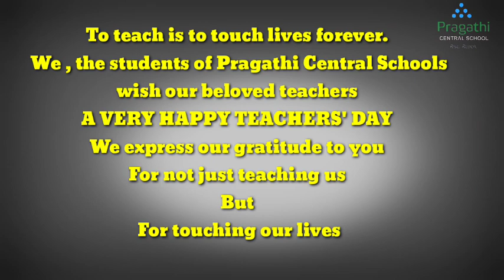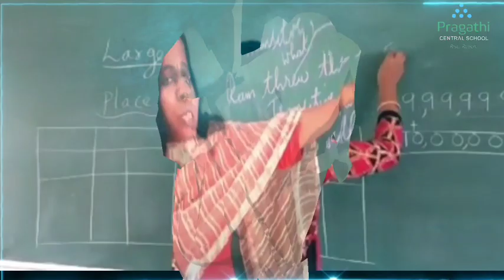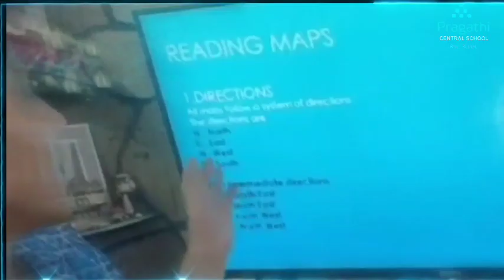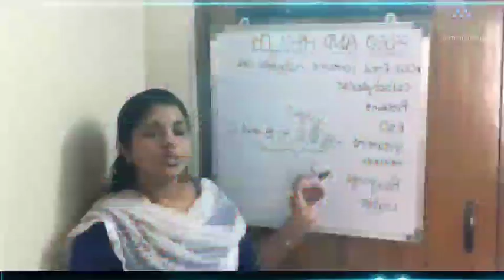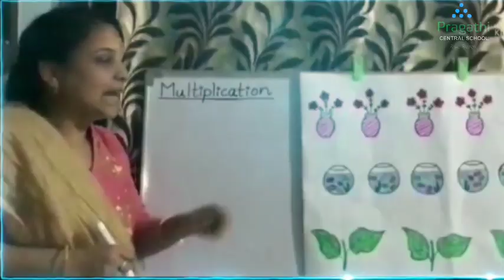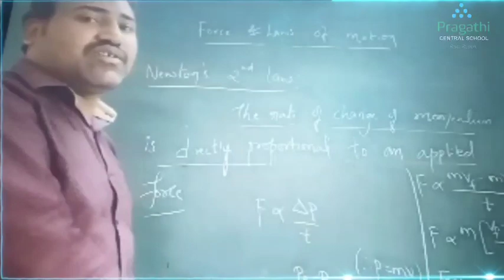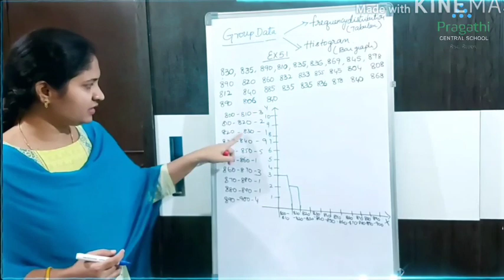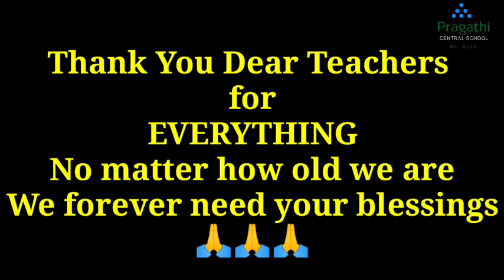Pragathi Central School students pay Tribute to their teachers on teacher's day 2021.